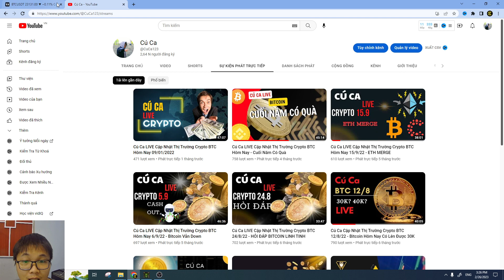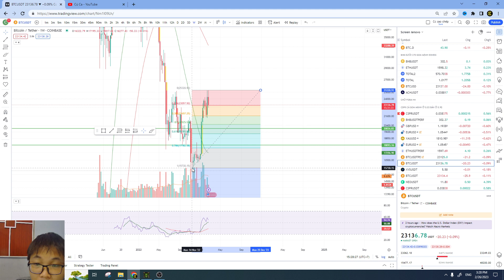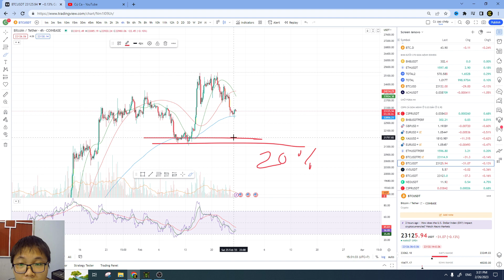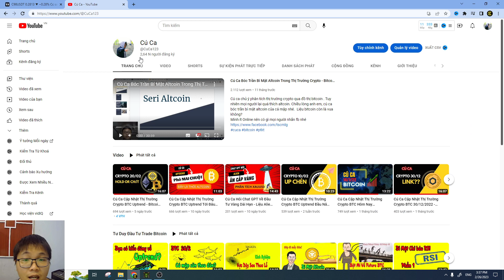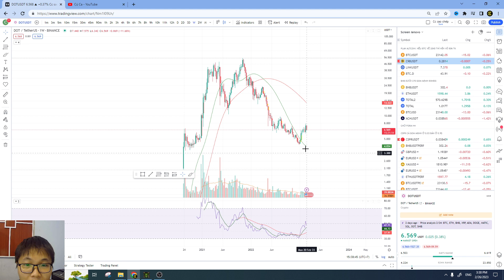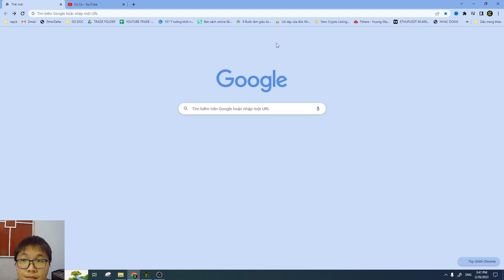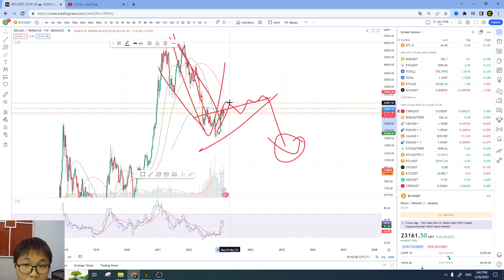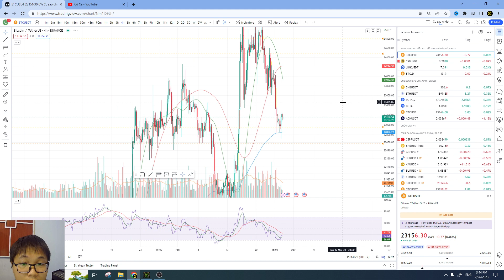Cú Ca Cập Nhật Thị Trường Crypto BTC Uptrend - Bitcoin Hôm Nay Có Về 20k? Dot Bắt Ở Đâu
Tự giác nha :))) Vietcombank 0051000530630
Học trade chuyên sâu thì inbox nhé!